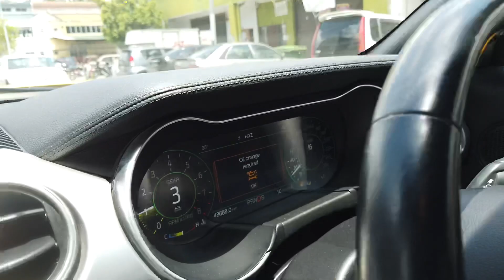PU AMIN TEST DRIVE MUSTANG V8 5.0 PADU !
Assalamualaikum n salam Jumaat

Alhamdulillah berkesempatan bertemu dengan Pendakwah PU Amin.

Rezeki dapat berkenalan dengan PU Amin.

Mencari mustang roger